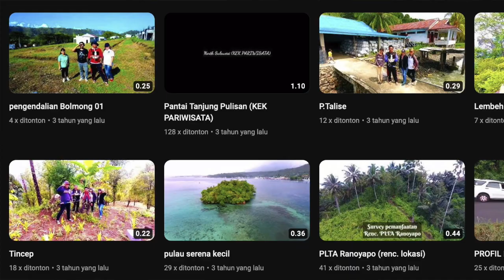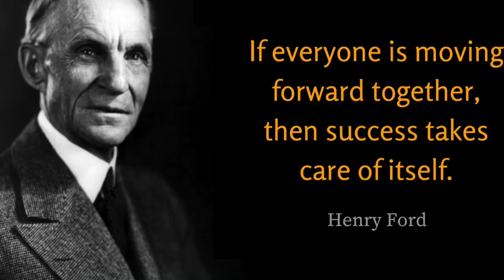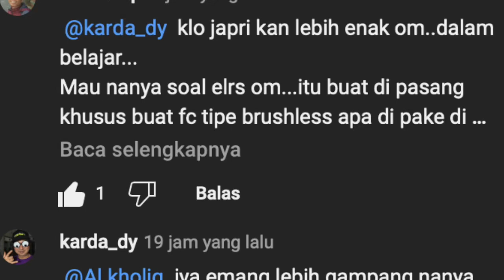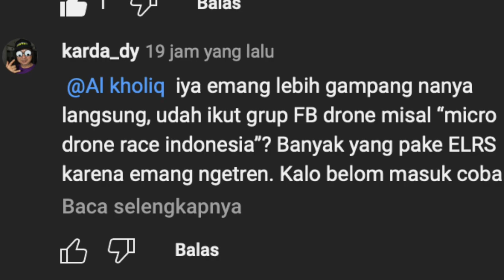Ngapain sih Belajar FPV? | Suka-Duka Terbang Drone FPV 🇮🇩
pada video ini saya membahas latar belakang kita terbang FPV atas permintaan teman Pilot X FPV. secara umum latar belakang kita bisa diklasifikasikan menjadi tiga: latar belakang drone aerial, seneng setelah melihat video-video penerbangan FPV dan ada juga yang sejak awal belajar FPV. saya sendiri belajar pertama kali menggunakan whoop dan ini saya lakukan karena saya senang mempelajari hal baru, saya belajar FPV setelah saya menyelesaikan kuliah saya dan saya menginginkan skill baru sebagai bagian dari arsenal kemampuan saya untuk bertahan hidup hehe
secara pribadi saya sangat ngefans kepada teman-teman yang menyandarkan hidupnya dari keahlian dirinya seperti Om Boss @herychannel  bukan dari hasil mengatur hidup orang lain. bagaimana dengan Anda? silakan komentar dan jangan lufa bahagia  😄🤘
in this video I discuss the background of us flying FPV at the request of a friend: X FPV. In general, our background can be classified into three: aerial drone background, happy after seeing FPV flight videos and some have started learning FPV from the start. I myself learned the first time using whoop and I did this because I love learning new things, I learned FPV after I finished my PhD and I wanted new skills as part of my survival arsenal hehe
Personally, I am a big fan of friends who rely on their own expertise not on the results of managing other people's lives. How about you? please comment and don't forget to be happy 😄🤘

Track: METR & Adrian Benson - Broken Love (feat. Ima Sobé) [Arcade Release]